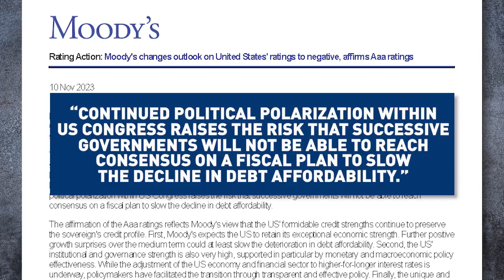U.S. government is in danger of losing its only remaining perfect AAA rating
The U.S. government is in danger of losing its only remaining perfect AAA rating among the top three ratings firms.

Moody's changed its outlook for the U.S. government's rating from stable to negative, due in large part to concerns about its ability to manage the national debt.

TND covers content from Sinclair's stations in:
Abilene-San Angelo, TX : KTXS
Albany, GA : WFXL
Albany, NY : WRGB
Amarillo, TX : KVII
Asheville, NC : WLOS
Austin , TX : KEYE
Bakersfield, CA : KBAK/KBFX
Baltimore : WBFF
Beaumont, TX : KFDM/KBTV
Birmingham, AL : WBMA
Boise, ID : KBOI/KYUU
Bristol, VA : WCYB
Cedar Rapids, IA : KGAN/KFXA
Champaign, IL : WCCU
Charleston, SC : WCIV
Charleston, WV : WCHS/WVAH
Chattanooga, TN : WTVC
Cincinnati, OH : WKRC/WSTR
Columbia, SC : WACH
Columbus, OH : WSYX/WTTE
Dayton, OH : WKEF/WRGT
El Paso, TX : KFOX/KDBC
Eugene, OR : KVAL/KMTR
Eureka, CA : KAEF
Flint, MI : WEYI/WBSF
Fresno, CA : KMPH
Gainesville, FL : WGFL
Green Bay, WI : WLUK
Greenville-New Bern, NC : WCTI
Harlingen, TX : KGBT
Harrisburg, PA : WHP
Jefferson City, MO : KRCG
Johnstown, PA : WJAC
Kalamazoo-Grand Rapids, MI : WWMT
Kirksville-Ottumwa, IA : KTVO
Las Vegas, NV : KSNV
Lewiston, ID : KLEW
Lincoln, NE : KHGI/KWNB
Little Rock, AR : KATV
Lynchburg, VA : WSET
Macon, GA : WGXA
Medford, OR : KTVL
Mobile, AL : WPMI
Myrtle Beach, SC : WPDE
Nashville, TN : WZTV
Oklahoma City : KOCB/KOKH
Pasco, WA : KEPR
Pensacola, FL : WEAR/WFGX
Portland, ME : WGME/WPFO
Portland, OR : KATU/KUNP
Providence, RI : WJAR
Quincy-Hannibal, IL : KHQA
Redding-Chico, CA : KRCR
Reno, NV : KRNV/KRXI
Rochester, NY : WHAM
Salt Lake City : KUTV
San Antonio, TX : KABB/WOAI
Savannah, GA : WTGS
Seattle, WA : KOMO/KUNS
Sioux City, IA : KMEG/KPTH
South Bend, IN : WSBT
Springfield, IL : WICS
Steubenville, OH : WTOV
Syracuse, NY : WSTM
Toledo, OH : WNWO
Traverse City, MI : WPBN
Tulsa, OK : KTUL
Washington DC : WJLA
West Palm Beach, FL : WPEC
Wilkes-Barre, PA : WOLF
Yakima, WA : KIMA